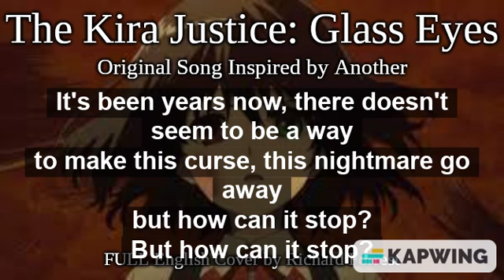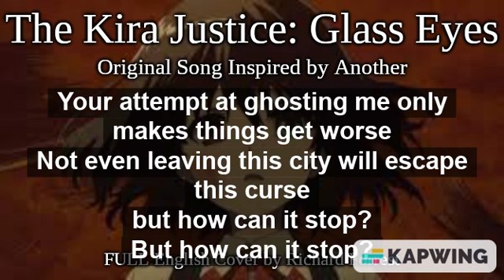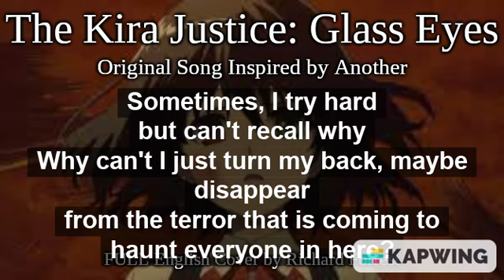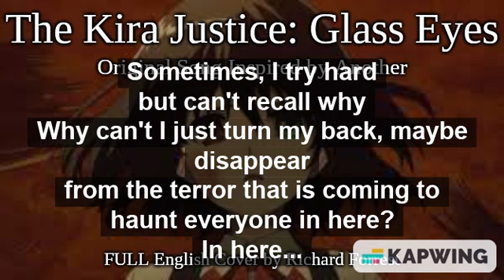The Kira Justice: Glass Eyes (Another) - FULL English Cover by Richard Forrest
When I put "Original Song" in the image, I meant it's an original song by The Kira Justice for the record lol

So, unless I learn the Portuguese version, which I do plan to eventually, this is the last time I'm covering this song. I've sung it THREE TIMES. The first version I sang had problems with the lyrics, including a change to the translation for the sake of rhyming that was a much worse line. The second time was much better with the lyrics, but my voice cracked at probably the WORST time it could've in the whole damn song. I've unlisted those two videos because this is the only one I really need to have up because it's the best version I've done. Although I will say, the previous two versions I made did sound creepier, which fits a lot better for a horror anime lol

Also, if anyone's curious how I wrote this, I admittedly had to use Google Translate. I'm pretty sure it translated it faithfully, but I wouldn't know. I can't fluently speak Portuguese. I will say this is one of my favorite TKJ songs though!